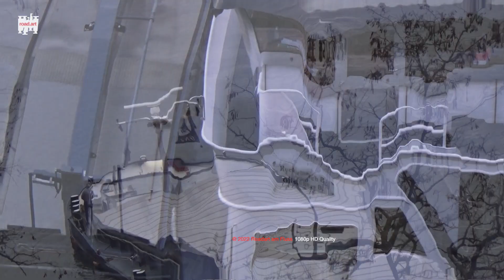CITIUS ENI 02325901 Inland Freighter Vrachtschip Frachtschiff | Shipspotting auf der Mosel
Shipspotting Inland Motor Freighter Gütermotorschiff Motorvrachtschip CITIUS ENI 02325901 auf der Mosel. Trockengüterschiffe werden für die Beförderung verschiedenster Güter eingesetzt, darunter Schüttgut, Halbzeuge, komplette Maschinen oder Bauteile. Diese Schiffe sind universell einsetzbar. Aus der Reihe: All the magnificent inland vessels. Shipspotting Clip. HD 1080p.

Your subscription is a great motivation. Discover inland navigation on Roadart am Fluss YouTube channel

Binnenschiffe auf dem Rhein und seinen Nebenflüssen. Ein sehr persönlicher Blick auf alle Schiffe an Rhein, Mosel oder Maas. Inland waterway vessels on the Rhine and its tributaries. A very personal look at all the ships on the Rhine, Moselle or Meuse.